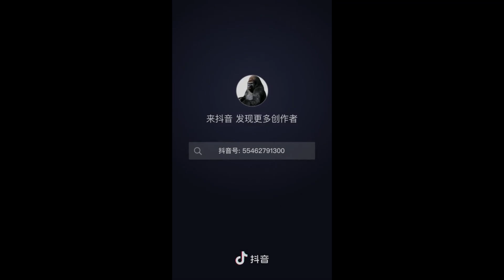A dad with a baby is not a good idea